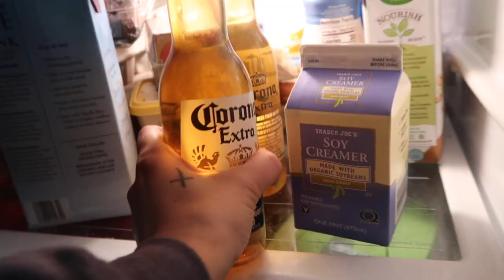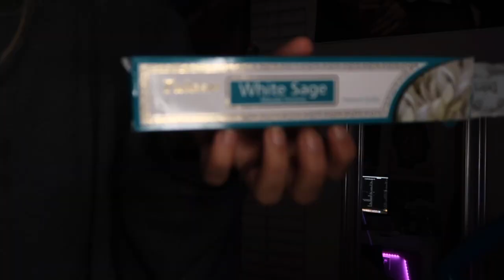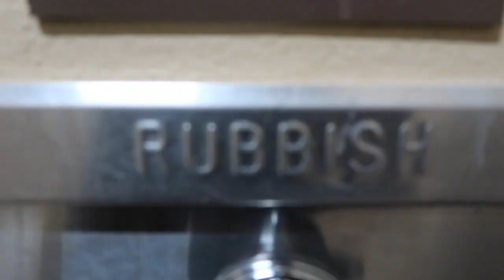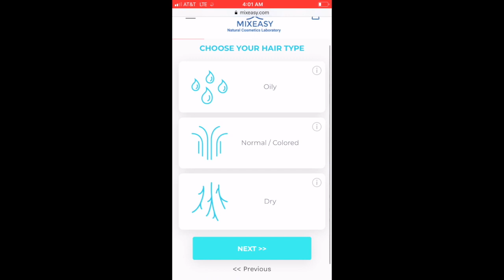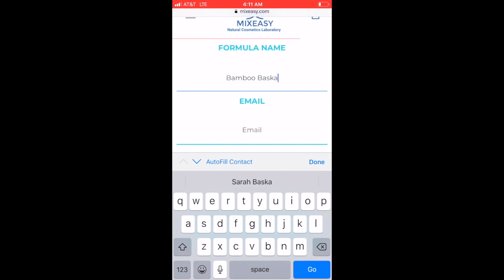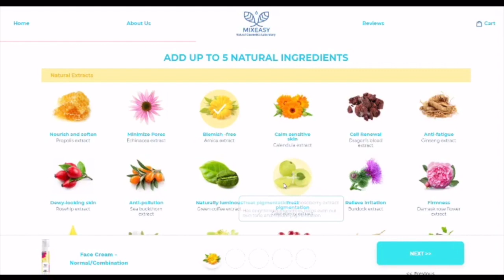MY 2018 MORNING ROUTINE